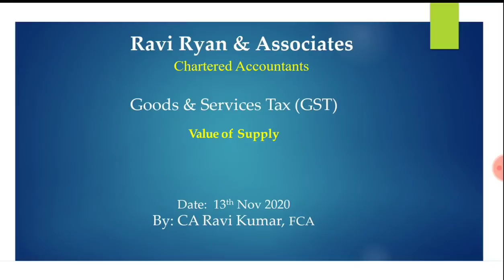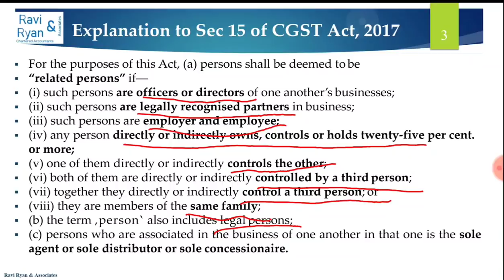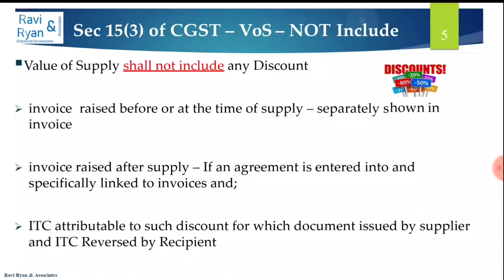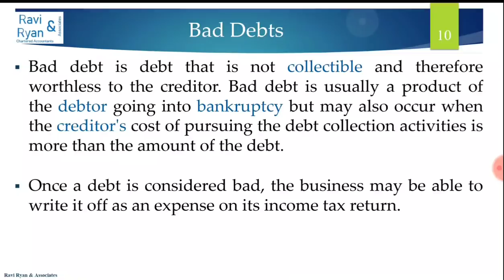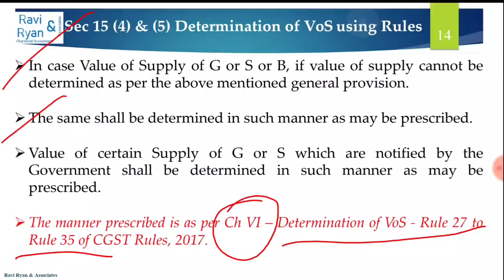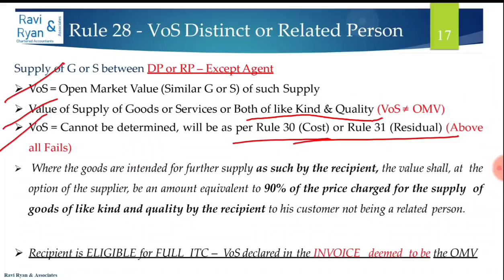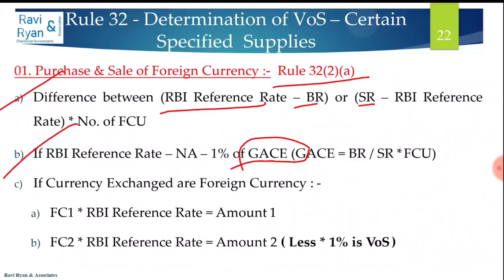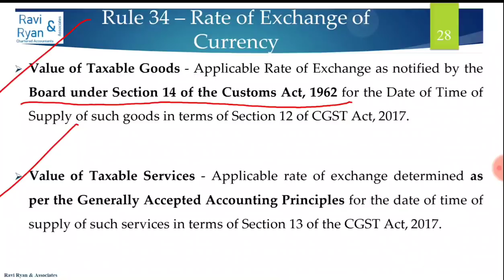Value of Supply under GST - Section 15 CGST Act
Latest video on "Value of Supply under GST - Section 15 CGST Act"

Viewvers,

I am a practicing Chartered Accountant with more than 8-year experience